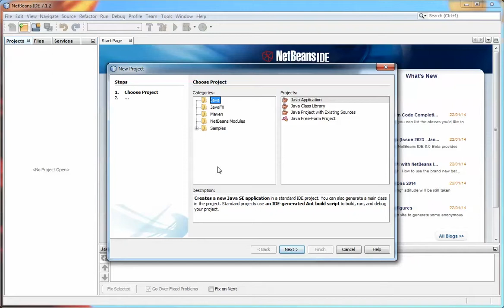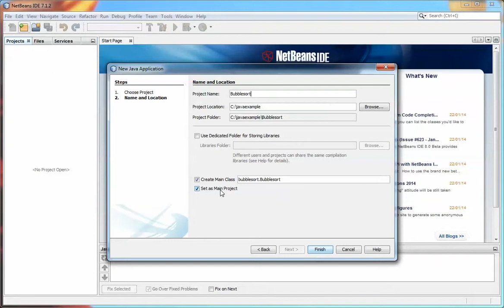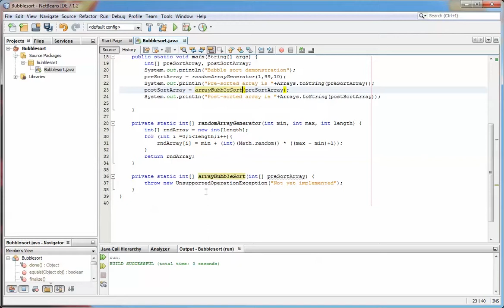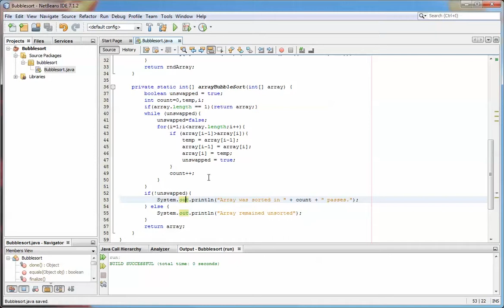Using NetBeans With Java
Short intro video on using NetBeans with Java at Cranfield University.